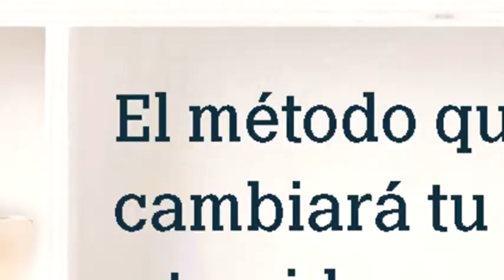Por fin vas a ordenar tu casa | Booktrailer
Por fin vas a ordenar tu casa
El método que cambiará tu hogar y tu vida
Elisabeth Comabella | Silvia Llorens

El libro que te devolverá la calma y más tiempo libre por las expertas en organización de la web Aorganizarte.